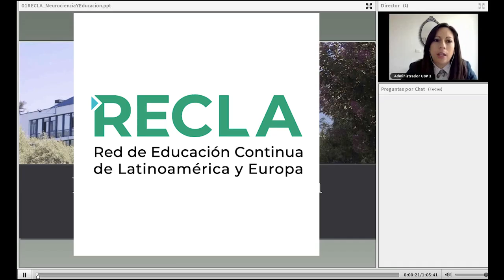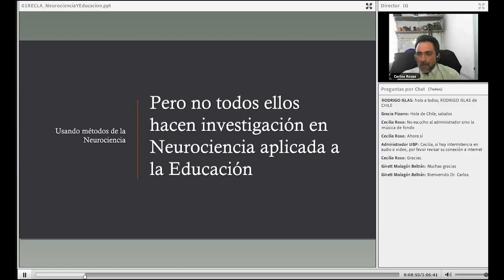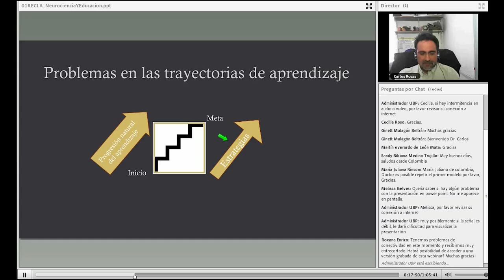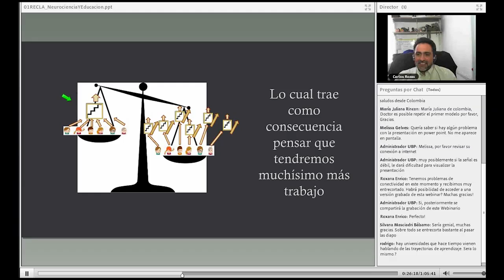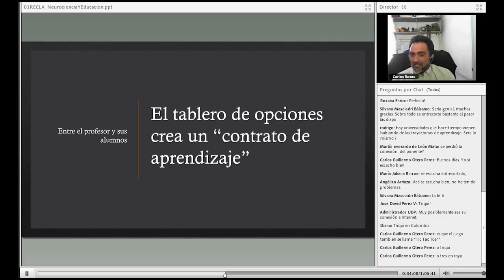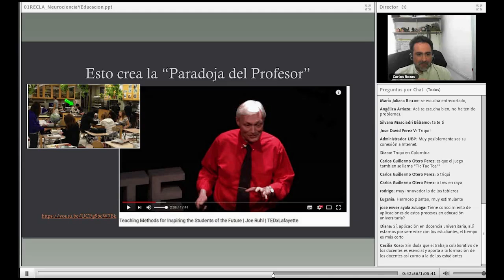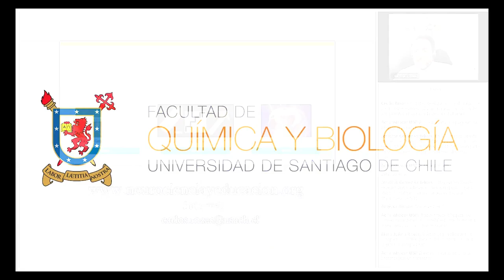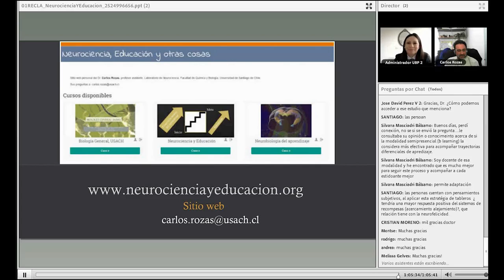Webminar RECLA 2019 Neurociencia y Educación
Webminar RECLA 2019, Neurociencia y Educación: Trayectorias de aprendizaje basadas en Neurociencia. Charla del Dr. Carlos Rozas, Laboratorio de Neurociencia, Universidad de Santiago de Chile, para la Red de Educación Continua de Latinoamericana y Europa, RECLA.